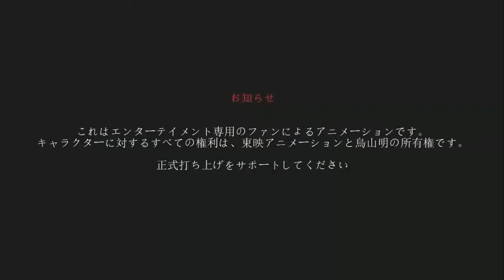Dragon Ball Super 2: "Next Saga 2024" - LA TECNICA MAS PODEROSA !!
COPYRIGHT ANIMATIONS☀️